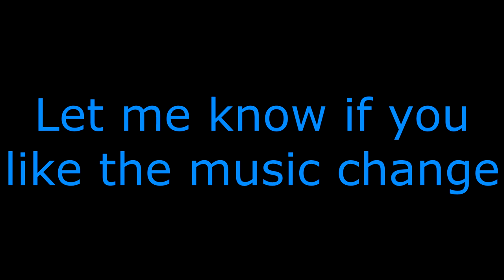Monsters Everywhere! Demonhorde 189M damage || Clash of Lords 2 BR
Watch me go to the dark realm and cut a swath through the evil beasts.